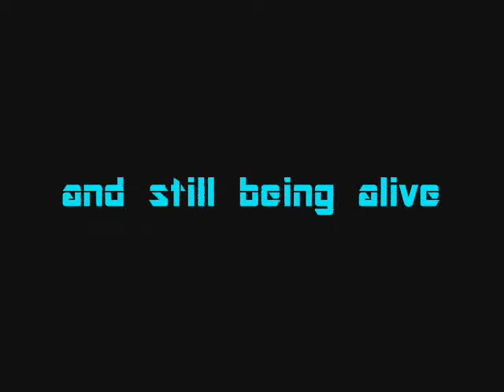Archer's Mind Episode 30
The inner thoughts of Major Archer, cliff navigator and game hunter. In this episode, Archer mourns the loss of the Polaris Blade, finds a use for the M.U.L.E., and begins to distrust ladders.